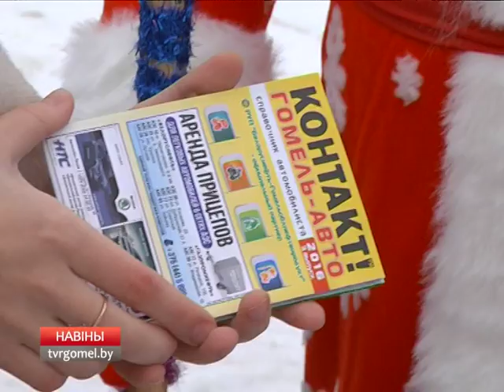Елка на автодроме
Приближение Нового года обычно улучшает настроение. Все мы находимся в ожидании подарков и приятных впечатлений. Сюрприз для будущих водителей подготовили в автошколе Гомельоблавтотранса.